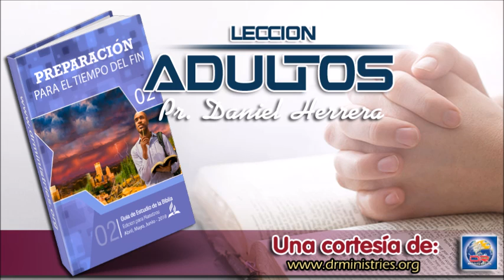Escuela Sabática - Domingo 15 de Abril del 2018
LA ESTRUCTURA DE APOCALIPSIS
Entre las muchas cosas que los libros de Daniel y Apocalipsis tienen en común son sus dos divisiones básicas: histórica y escatológica (eventos del tiempo del fin). Ambos conceptos están íntimamente relacionados en cada libro. Podemos visualizar los acontecimientos históricos como precursores (o ejemplos, aunque en menor escala) de grandes acontecimientos mundiales en los últimos días. Es decir, al estudiar lo que pasó en la historia del Antiguo Testamento, podemos tener pistas de lo que sucederá en nuestros días y en el futuro. No obstante, este principio no se limita solamente a Daniel y Apocalipsis.

Lee 1 Corintios 10:1 al 11 ( CB ) . En estos versículos, ¿en qué aspectos vemos el principio arriba mencionado?

Como estudiamos la semana pasada, algunas de las historias de Daniel (Dan. 3:6, 15, 27; 6:6-9, 21, 22) fueron incidentes históricos localizados que reflejan, de alguna manera, los acontecimientos del tiempo del fin descritos en Apocalipsis. Al estudiar estas historias, podemos obtener vislumbres o pistas, al menos en una escala más amplia, de algunas de las cosas que el pueblo de Dios enfrentará en el fin. Sin embargo, quizás el aspecto más importante es que, más allá de nuestra situación inmediata aquí, tenemos garantizada la liberación final. Todo lo demás que enseña el libro de Apocalipsis les garantiza la victoria a los fieles.
Aunque hay algunas excepciones, la sección histórica de Apocalipsis son los capítulos 1 al 11, seguidos por los capítulos 13 al 22, referentes al tiempo del fin.

Lee Apocalipsis 12:1 al 17 ( CB ). ¿Dónde deberíamos colocar este capítulo: en la sección histórica o en la de los acontecimientos finales? ¿Por qué?

Como podemos ver, este capítulo pertenece a ambos segmentos. ¿Por qué? Debido a que habla de conflictos históricos: la expulsión de Satanás del cielo (Apoc. 12:7-9), el ataque de Satanás al niño Jesús (Apoc. 12:4) y la posterior persecución de la iglesia en la historia eclesiástica (Apoc. 12:14-16), seguida por una descripción del ataque del diablo al remanente del tiempo del fin (Apoc. 12:17 ( CB ) ).

Se ha dicho que una de las lecciones que aprendemos de la historia es que nunca aprendemos de la historia. La idea es que, independientemente de la época en que viva, la gente sigue cometiendo los mismos errores. Con tanta historia en nuestras espaldas de la cual aprender, ¿cómo podemos evitar cometer los mismos errores?